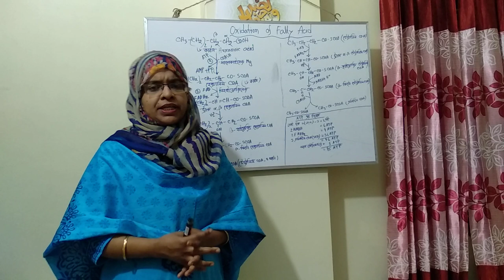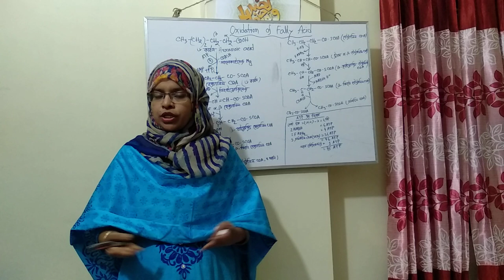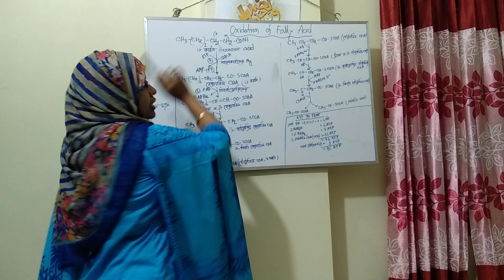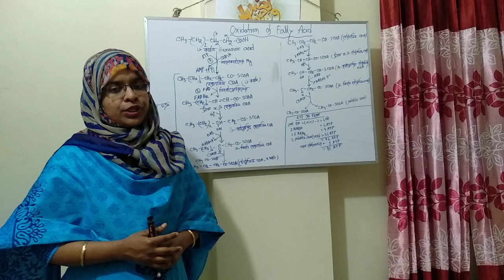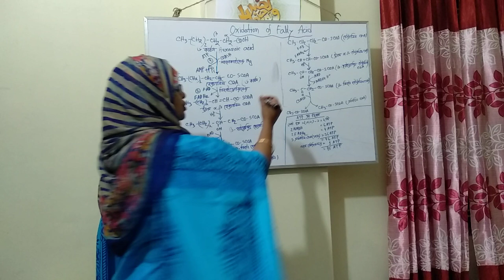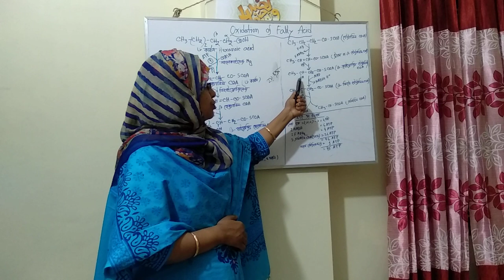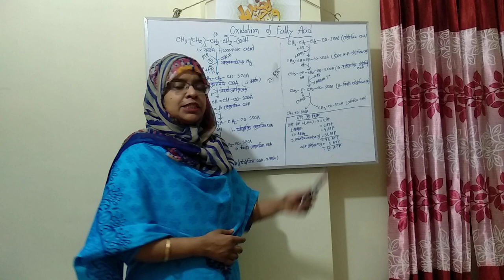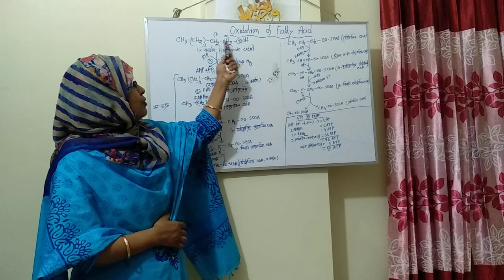Plant Biochemistry Lipid 2 Honours 3rd year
Mahfuza Khan, Assistant Professor, Department of Botany, Joypurhat Govt. College, Joypurhat